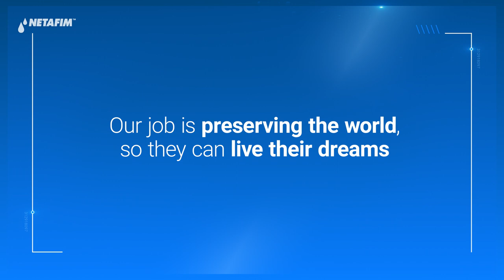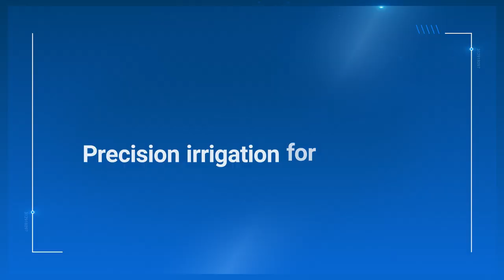Precision irrigation for our future! | Netafim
We asked the future adults
Here’s how Netafim kids answered...👇
Keep dreaming - we are here to take care of your future by taking care of our present.

Precision irrigation for a better future!